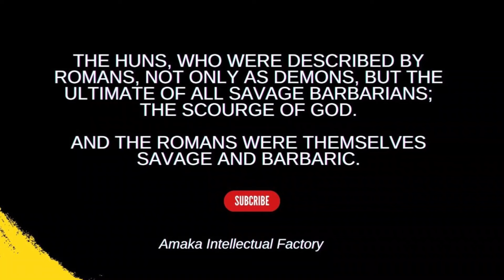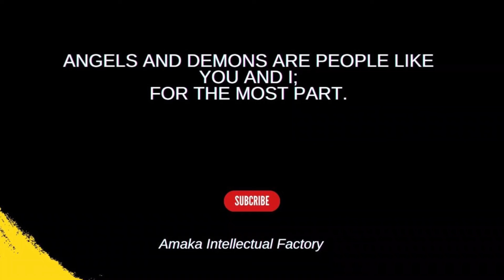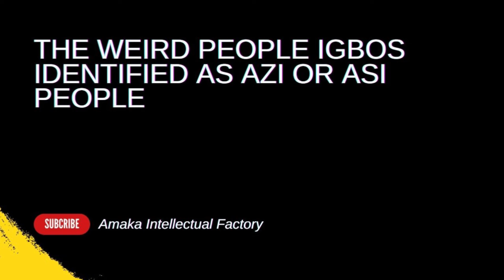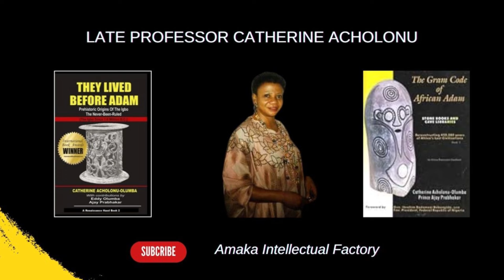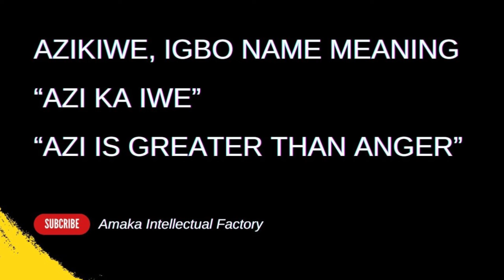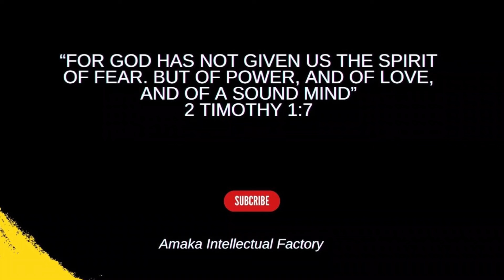Amaka Reacts: "Demons are out and they are bold" by Bella Bella HEART OF FAITH.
Welcome to Amaka Intellectual Factory, where I host podcasts and many other interesting stuff.

Amaka Narrates:  @amakanarrates